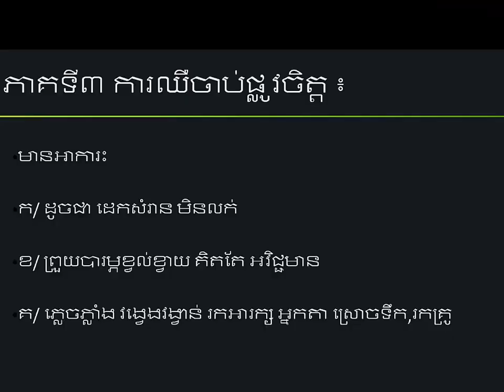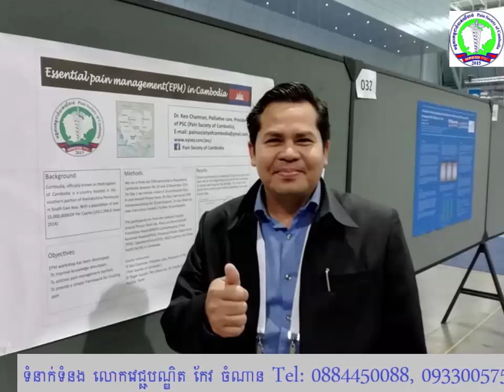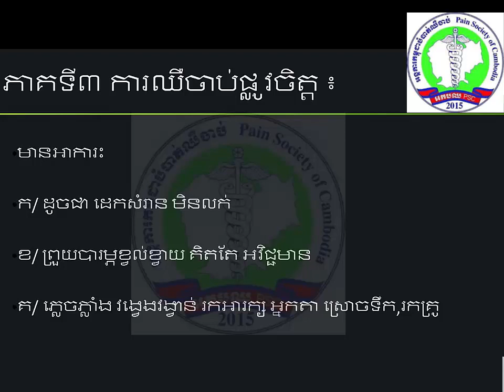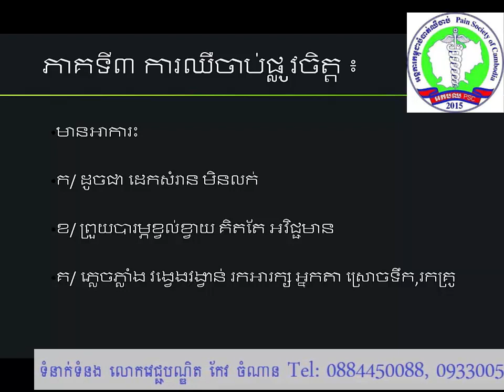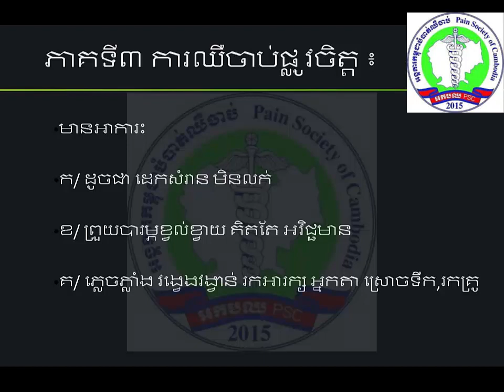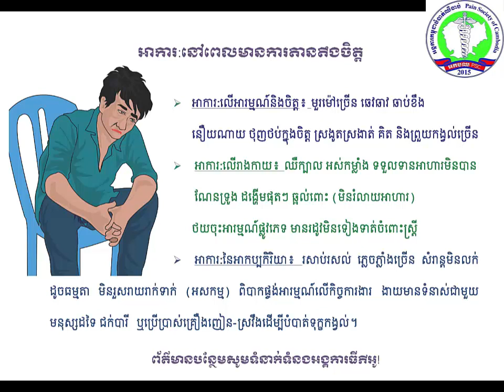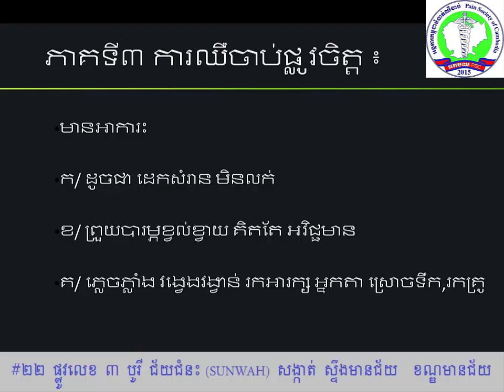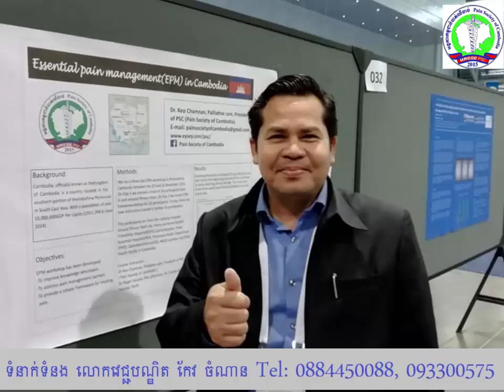What is pain? ភាគ៣ ការឈឺចាប់ផ្លូវចិត្ត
ជំរាបសួរបាទ!
ក្នុងវីដេអូនេះ​ ខ្ញុំបាទ វេជ្ជបណ្ឌិត កែវ ចំណាន និងធ្វើការបកស្រាយលើប្រធានបទ តើការឈឺចាប់ជាអ្វី? ដើម្បីឲ្យប្រិយមិត្តទស្សនិកជនទាំងអស់បានជ្រាប។​ ជាស្នាដៃទុកសំរាប់ ប្អូនៗ និសិ្សត ពេទ្យ ឬ វេជ្ជបណ្ឌិត ។